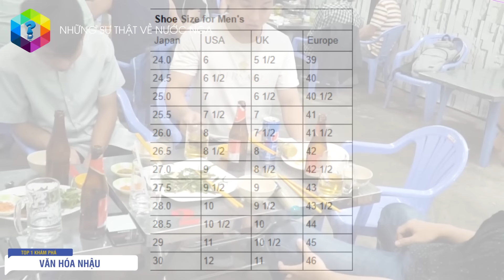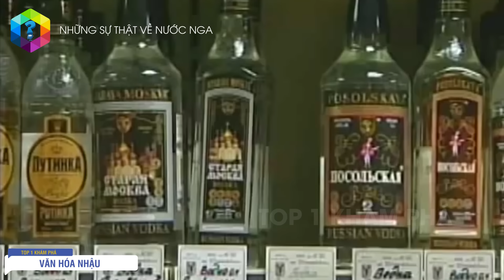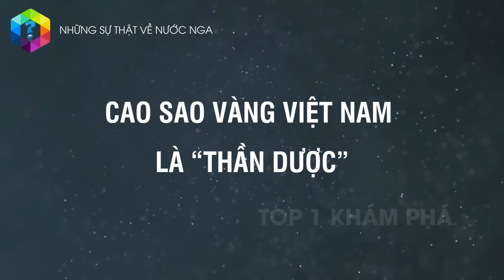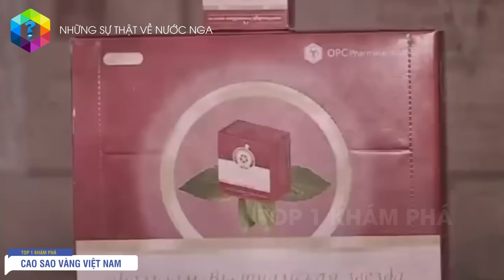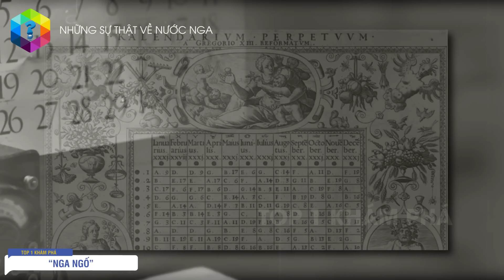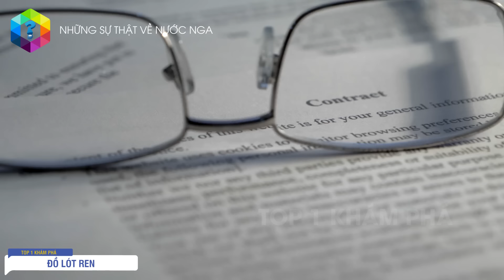Sự Thật Bất Ngờ Về NGA NGỐ - Cao Sao Vàng Việt Nam Là Thần Dược [Top 1 Khám Phá]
Xem bia như nước lã, nơi cao sao vàng việt nam được gọi là thần dược … có lẽ những sự thật này về nước Nga sẽ khiến nhiều người phải bất ngờ.

Xem thêm video Sự Thật Bất Ngờ Về Đất Nước CUBA - Chỉ 5% Dân Số Được Sử Dụng Internet

Xem thêm video Sự Thật Bất Ngờ Về Mông Cổ - Đất Nước Với Đội Quân Gia Súc Hùng Mạnh Nhất Thế Giới

Xem thêm video 8 Quốc Gia Nghèo Nhất Thế Giới - Ở Việt Nam Còn Sướng Chán